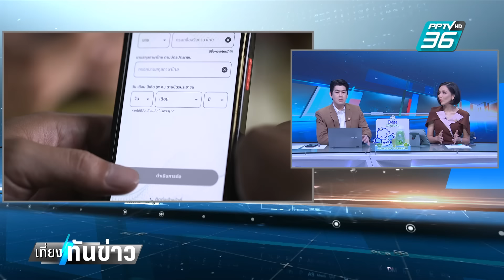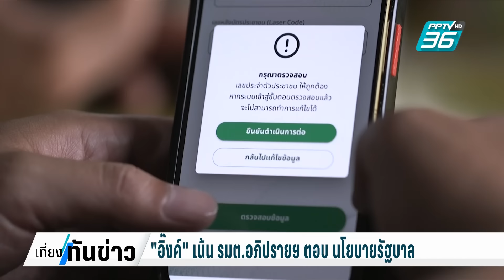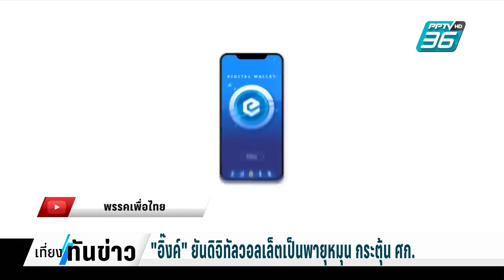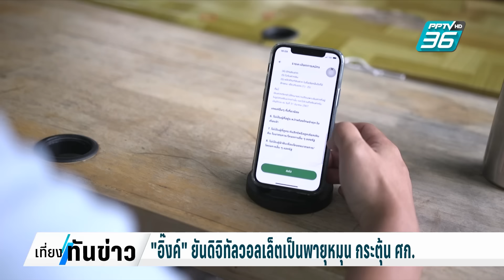"อิ๊งค์"ยันดิจิทัลวอลเล็ตเป็นพายุหมุน กระตุ้น ศก. | เที่ยงทันข่าว | 11 ก.ย. 67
แม้จะถูกวิพากษ์วิจารณ์เกือบทุกวัน สำหรับโครงการกระตุ้นเศรษฐกิจเรือธง อย่าง ดิจิทัลวอลเล็ต ว่า ไม่ได้เป็นพายุหมุนอะไรหรอก เป็นแค่ หย่อมความกดอากาศต่ำหรือเปล่า แต่วันนี้ นางสาวแพทองธาร ชินวัตร นายกรัฐมนตรี ยืนยัน ดิจิทัลวอลเล็ต คือ พายุหมุนทางเศรษฐกิจ แม้เปลี่ยนรูปแบบ แต่ยังมีหลายโครงการช่วยหนุน